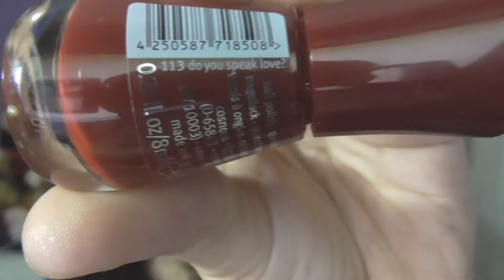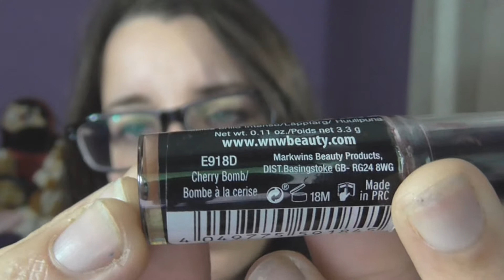TAG: De youtuber a youtuber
Muy buenas!
Hoy os traigo un tag al que me ha nominado Sandra (aka Sanmakechic). Ahora voy a pasar a poner las preguntas para mis nominadas y, justo debajo, los links de TODO lo que digo en el vídeo :)

PREGUNTAS (Aviso que no van a ser muy "comunes"):

1. Estación favorita del año y por qué lo es.
2. ¿Dónde te ves de aquí a 5 años?
3. Labial favorito de todos los tiempos.
4. Qué colonia de hombre te vuelve loca en cuanto la hueles
5. Tienda favorita y tienda que odies a muerte.(puede ser de cualquier cosa: decoración, maquillaje, ropa, zapatos...)
6. Nombra un actor que te guste tanto que has visto todas
(o casi todas) sus películas.
7.¿Café o té?
8. Prenda que sea indispensable para ti.
9. ¿Eres más de reloj o de usar el móvil para ver la hora?
10. Colonia favorita.

Lo sé, son raricas, pero ya sabéis que yo muy normal tampoco soy :)

NOMINADAS (*)

Hasta el próximo vídeo, ¿dónde puedes encontrarme?

Soy la creadora de TODO el contenido del vídeo, así que DISPONGO DE LOS DERECHOS para poder hablar de todos los productos que enseño.
Ninguna empresa me paga por opinar sobre sus productos.